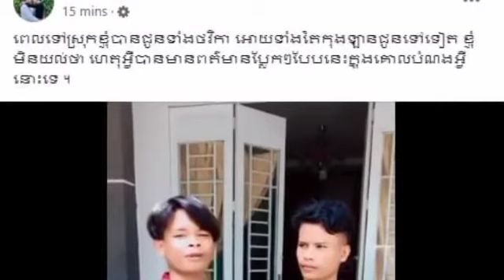His Excellency Pich Sros responded immediately after seeing Oknha Sambath Live confirming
His Excellency Pich Sros responded immediately after seeing Oknha Sambath Live confirming the story of Neay Prun (Video)

ឯកឧត្តម ពេជ្រ ស្រស់ ចេញមុខឆ្លើយតបភ្លាមក្រោយឃើញឧកញ៉ា សម្បត្តិ Live បញ្ជាក់ពីរឿង នាយប្រុញ (មានវីដេអូ)